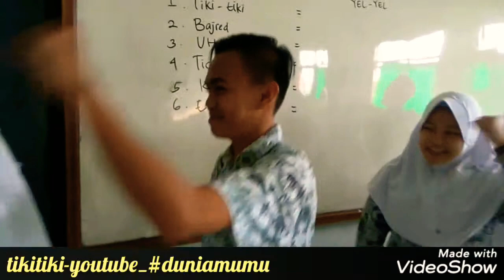YelYel Unik, Kreatif, Lucu dan Kocak Terbaru Kelompok Tiki Tiki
Nyalakan loncengnya untuk mengetahui update video terbaru dari duniamumu...